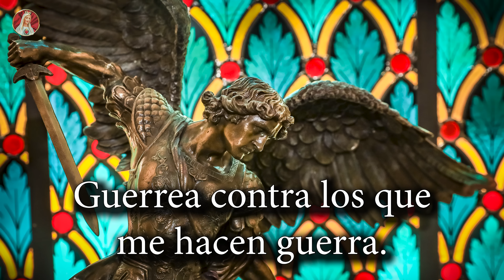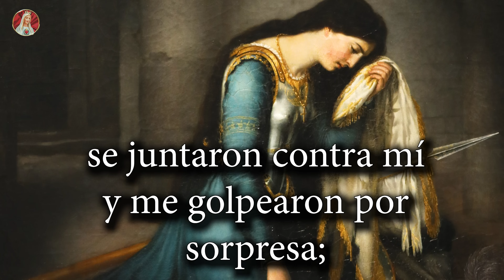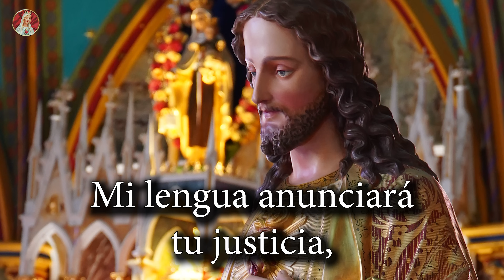SALMO 35 ⚔️ Oración para el Combate espiritual.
"Pelea, Señor, contra los que me atacan, guerrea contra los que me hacen guerra". (Salmo 35)